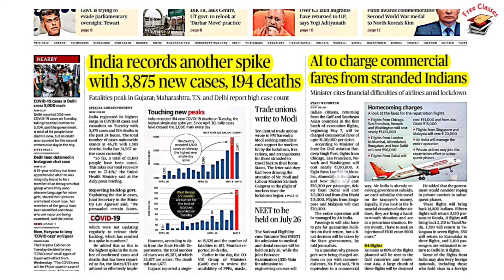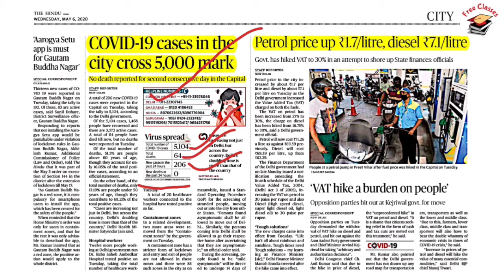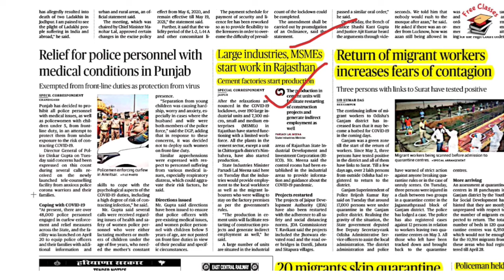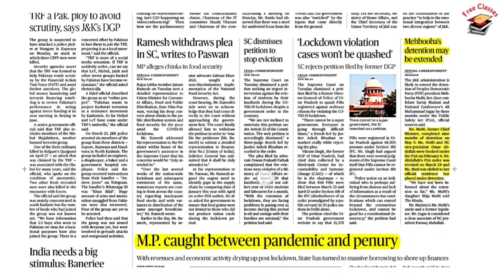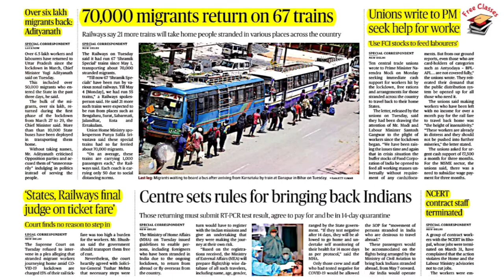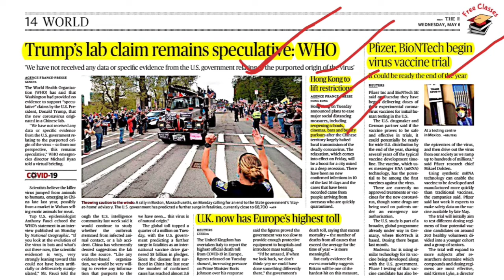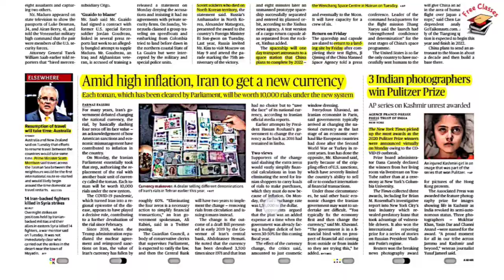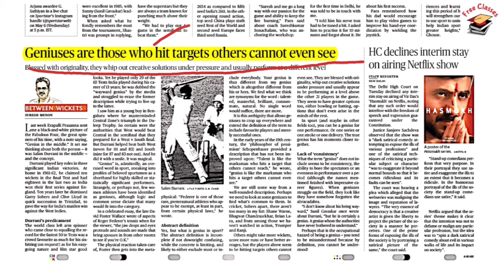THE HINDU analysis 6 May 2020, Sunday | Daily current affairs | All Govt Job |Nishant Shrivastav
Welcome to Daily Current Affairs 2020 Show. As you all know the importance of current affairs, it takes part in all examinations including UPSC, SSC, Banking, Defence, Railway, and other central and state level competitive examinations.
Class for the students who really want to crack Government job.
For any question and suggestion comment, I will definitely pick your comment